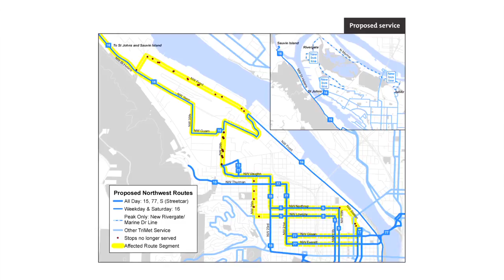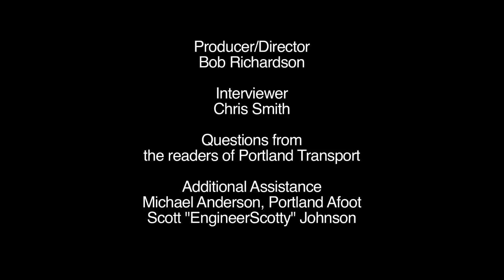Neil McFarlane "Round 3" Interview - Part 1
Questions from the readers of PortlandTransport.com for TriMet general manager Neil McFarlane.

Part 1 - Service Cuts

Producer/Director
Bob Richardson

Interviewer
Chris Smith

Additional Assistance
Michael Anderson, Portland Afoot
Scott "EngineerScotty" Johnson